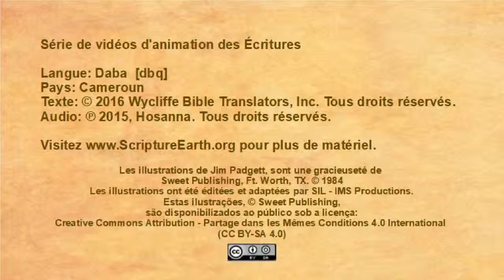Daba - Luke 15.11-32 “The Prodigal Son” [dbq]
Scripture Videos in Daba of Cameroon. [dbq]